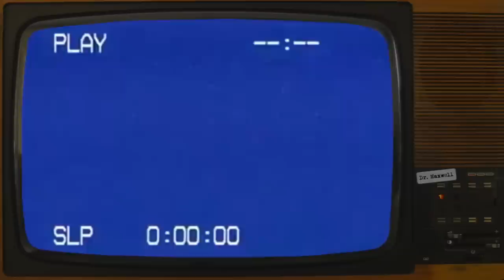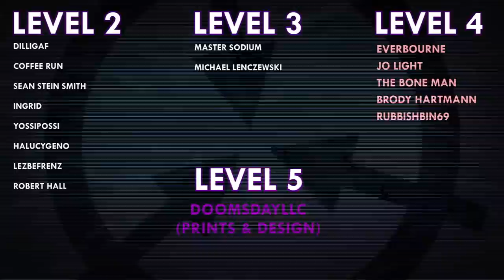SCP-7450 | L is for Lamentations | XK Class End of the World Scenario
Voice Actors:
Burnwitch
Cowbo

VFX samples and images by:
Joe Jabon
MrTitanosaurus
djkaktus